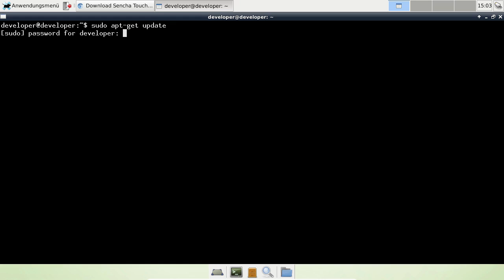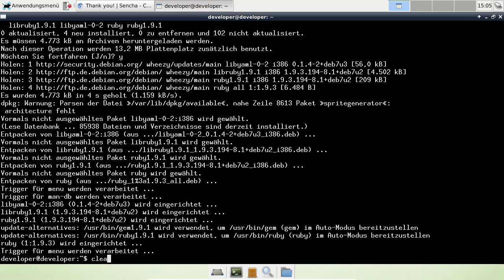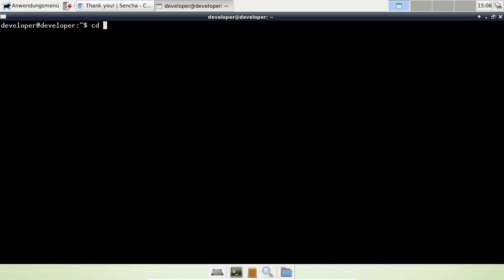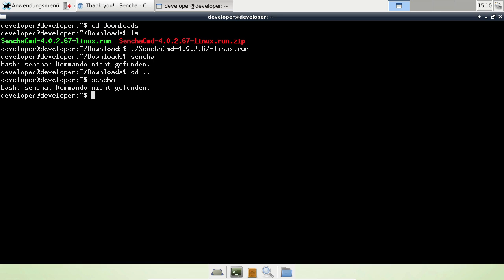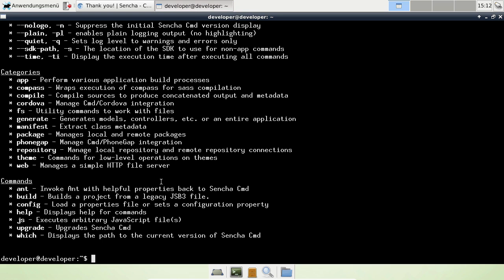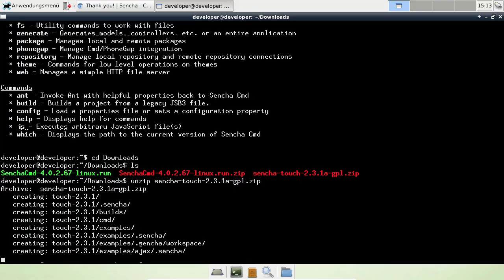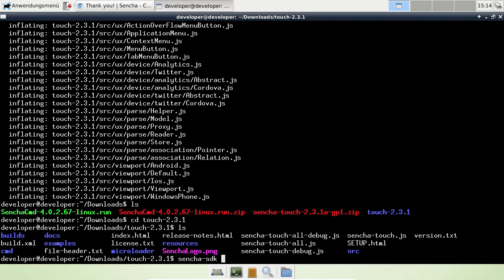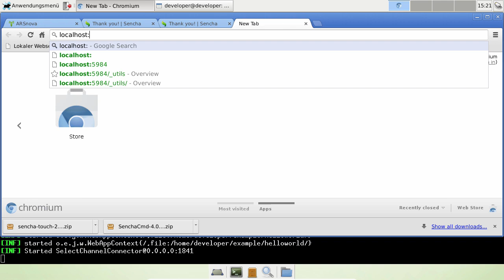Sencha Cmd Installation and Hello World